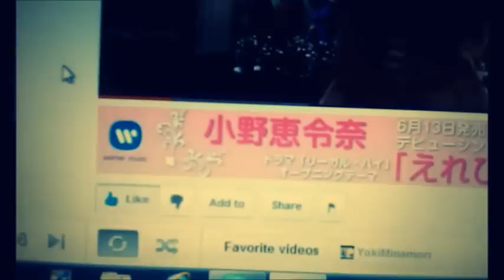Vlog #2 - Dares and Questions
---PLEASE READ CUPPYCAKES---

Watch in 480! n__n
Omg this is kinda embarrassing! LOL. Er. So yeah I was dared to do a British accent.. and you see how terrible I did lol :P

Erm. Also give some suggestions on how i can make my videos more..fun. Also.. at some points my arms look fatter.. its because of how im holding the camera.. so yeahhh xD just so you guys know
I won't be doing anymore dares.. as i am scared of what you guys would come up with LOL i will do some truths though :3 I know.. I'm a whimp haha

Also.. people have been asking if i edit pimples off my face or just.. do a ton of editing.. and the truth is. I have a really clear face. All i ever do to my videos is add a cross process effect.